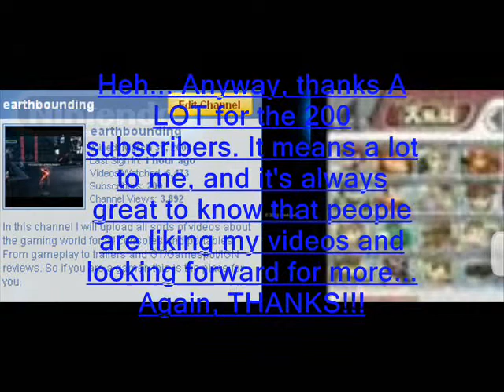OMG 200 SUBSCRIBERS!!! (with epic Falcon Punch video)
Wow... In less than 1 month I got 100 more subs!!! Yay! And oh, I know you were expecting me to put all the subs names on the video just like last time... But seriously, 100 is already pretty crazy, but 200?! That would take a whole lot of time... But I PROMISS: when I reach 500 subscribers, I'll put every single name in there. I swear.

I also wanted to thank the people that commented/rated/favorited my videos, because in a way, if it wasn't for them, I probably wouldn't have 200 subs. And I also wanted to thank a lot the people that spreaded the word about my news videos, especialy the succesful Legend of Zelda news series...

Well... As I said on my 100 subs video... 1000 subs here I go!!!